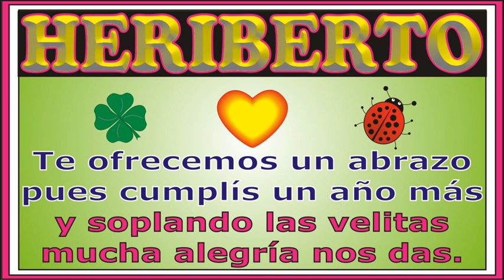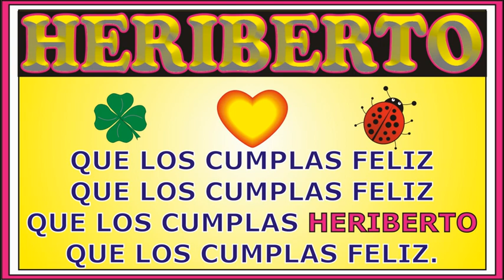FELIZ CUMPLEAÑOS HERIBERTO KARAOKE- CANCIONES DE CUMPLEAÑOS FELIZ - FELIZ CUMPLE DEDICADO MAÑANITAS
↓↓↓ LETRA ↓↓↓

FELIZ CUMPLEAÑOS HERIBERTO

que los cumplas ...  HERIBERTO

JORGE MUSIKMAN